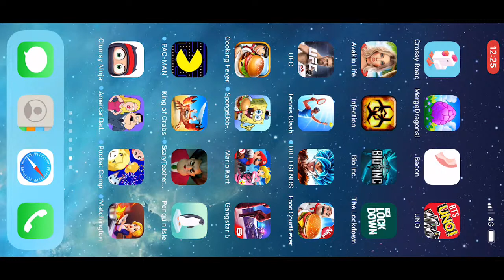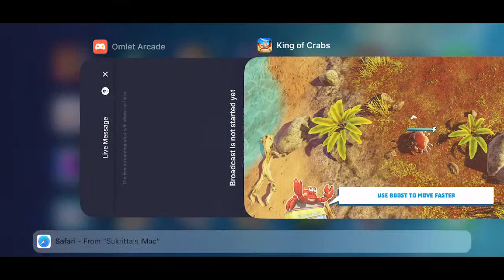KING OF CRABS BUTTERFLY EFFECT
KING OF CRABS BUTTERFLY EFFECT.  Feeling crabby? This game will cheer you up! King of Crabs cures the blues with its butterfly effect. This isn’t a seafood buffet and the crustaceans aren’t friendly so strap on your exoskeleton and prepare for a sandy, watery battle! Beaches, bikinis and a case of the King of Crabs will likely give your tummy the butterfly effect!  It’s not only pedestrian who use the...sidewalk...the King of Crabs is the master of side stepping too!  If this tiny channel entertains you in a country far away, then you have experienced the butterfly effect!

Thank you to the following Patrons:
Murray
Lazy88Gaming

Thank you to the following YouTube channel members:
JUVY TV
Asm Loke
Mr Z.
Lazy88Gaming
Stiffy
RavranV L

0:00 Let the games begin!
0:30 Quarter time
1:00:00 Halfway mark approximately
1:30:00 Three quarter time
1:47:09 StinkPants reaches top 5!
1:49:01 2nd Place!
2:00:00 Nearly the end :(